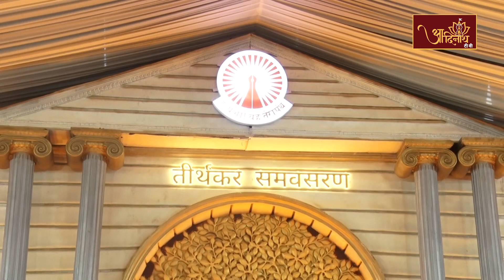Paryushan Parv 2023 | Kshamapana Divas | Ach. Mahashraman Ji | 20-09-23 | पर्युषण पर्व | Mumbai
आत्म विशुद्धि का पर्वाधिराज पर्युषण महापर्व के अंतर्गत ध्यान दिवस
पावन निश्रा-महातपस्वी, युगप्रधान आचार्य श्री महाश्रमण जी
स्थान-मुम्बई (महाराष्ट्र)